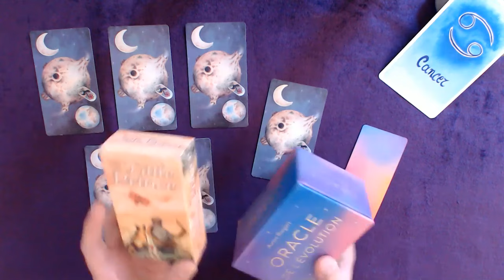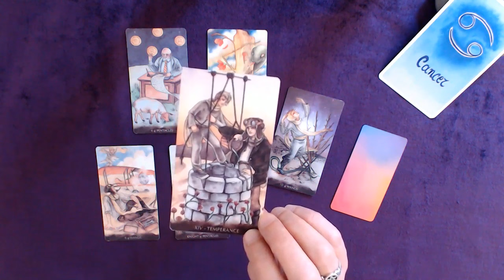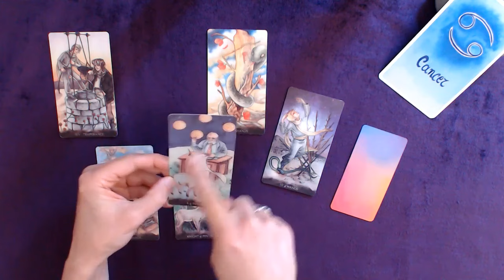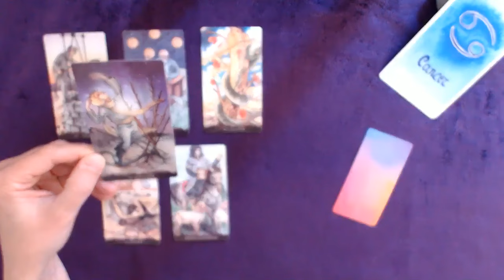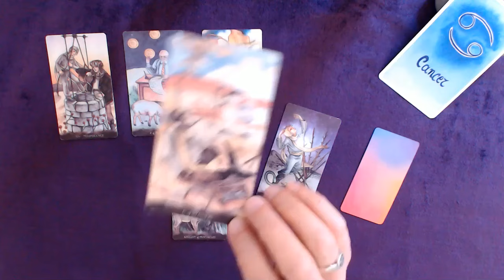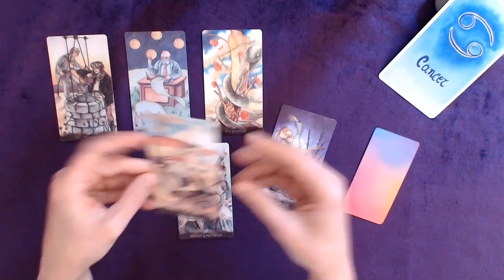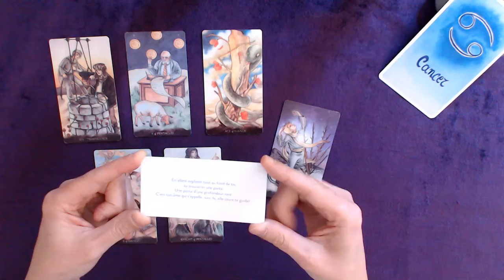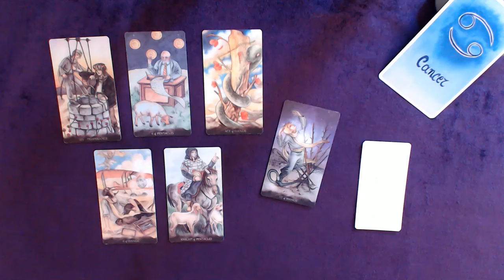CANCER 16-30 Juin - Nouvel élan : explorez au fond de vous, votre passion vous guide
Tirage tarot CANCER 2 ème quinzaine de juin 2024
↓  Infos : signes, tarots, oracles... c'est en dessous  ↓

👉 Prenez uniquement ce qui résonne pour vous, et laissez le reste ! Gardez à l'esprit que rien n'est jamais déterminé : vous seul créez votre vie avec votre libre arbitre :)

Bon visionnage !